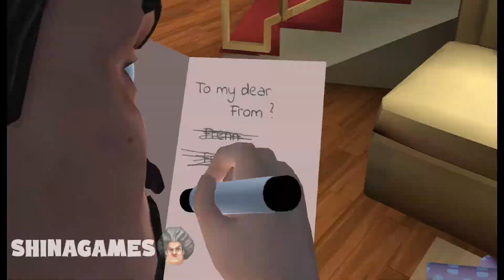Scary Teacher 3D - New Update Highway to Love, New Valentine's Day Francis Prank Android.iOS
1. Open world style interactive house
2. 15 Different Rooms and Mysteries to solve
3. Horror themes but suitable for kids of all age
4. Easy Controls